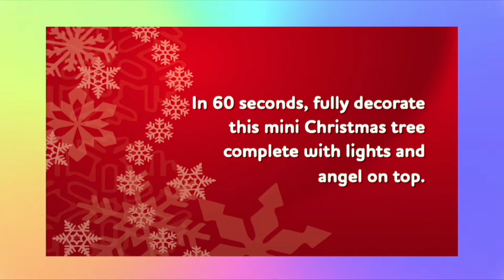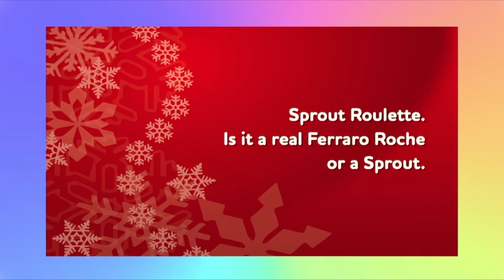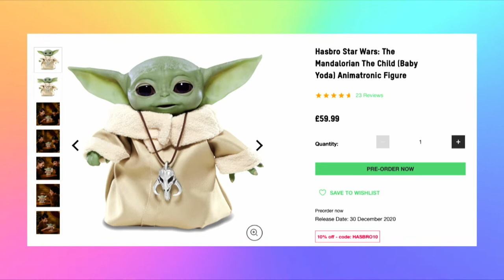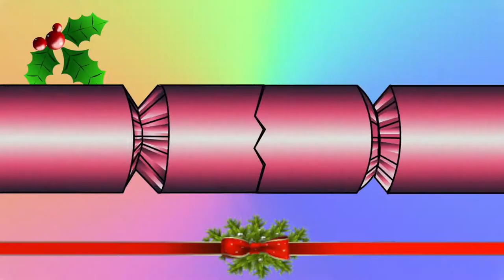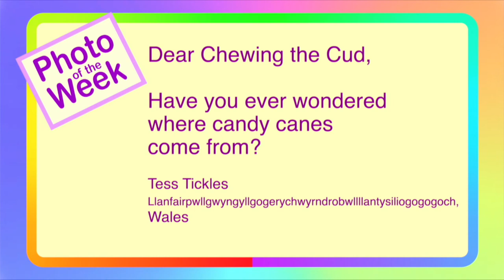Episode 119 - The Christmas Episode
In our festive frolic, we look at some Christmas releases, how to get your hands on this years must have toy, a very special Life Lesson and we even have a few Christmas messages from our celebrity friends.